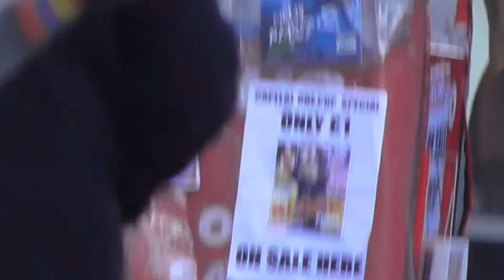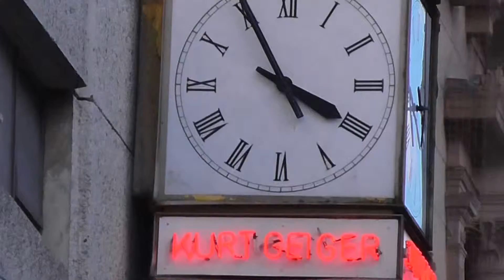RICK O'SHAY~Busker Liverpool.